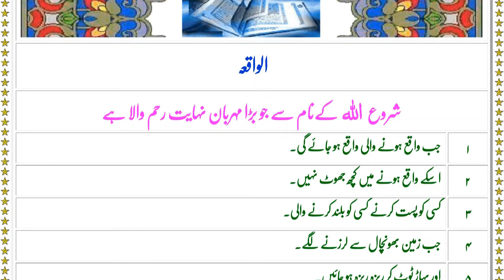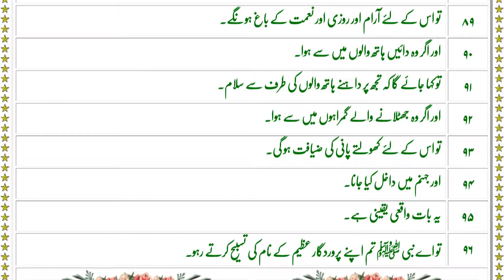QURAN 56 SURAH WAQIA JUST ONLY URDU TRANSLATION FATEH MUHAMMAD JALANDRI FULL HD